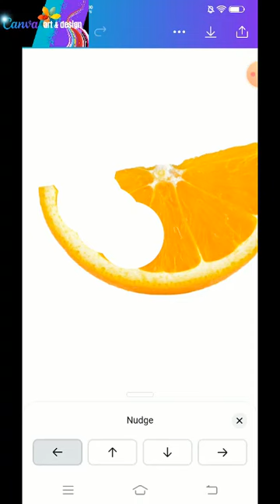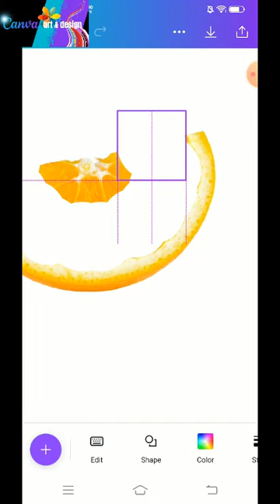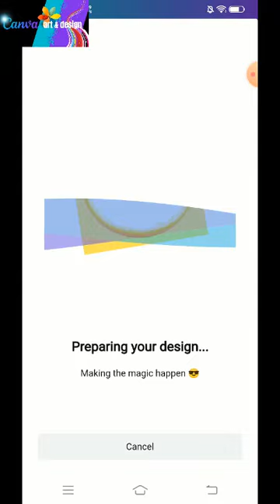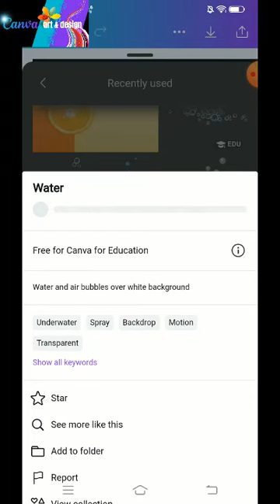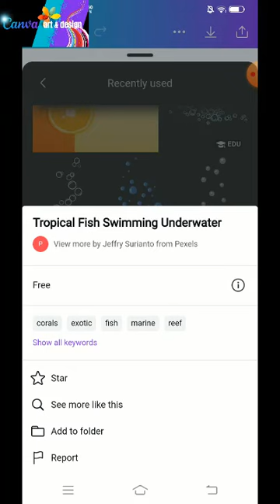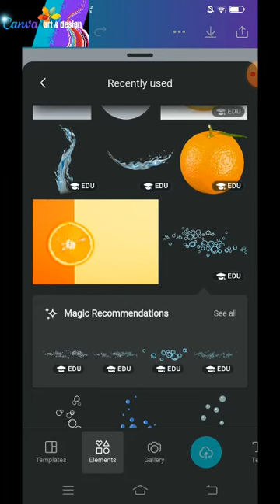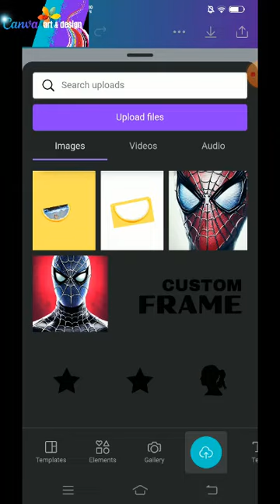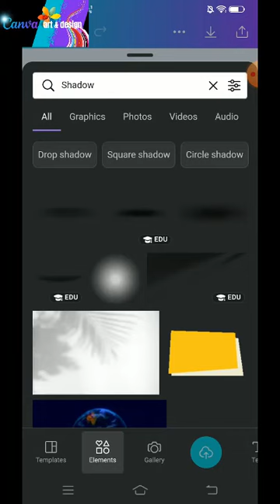Photo manipulation Create aquarium from orange slice | Graphic design Canva Tutorial Advanced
This tutorial is inspired from YT channel Smart Graphics that made it in Photoshop.
I tried to make it in Canva and i think the result is prety good.

The tutorial is how to create an aquarium that filled with coral fish from an orange slice.

Yes it needs a little more time but the result is worthed.